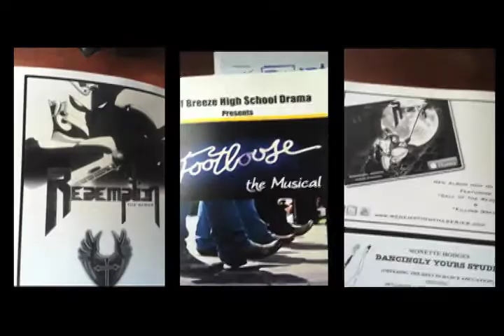Redemption's Footloose with Gulf Breeze High School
Be kind, this was a last minute lazy vlog with my iPhone so it's not going to have the quality I'm accustomed to showing.  But recently, Redemption the Series was an official sponsor of Gulf Breeze High School's 2013 performance of Footloose at Saenger Theater.  The performance was brilliant and included some amazing lighting by a member of Team Red, Stephan Rosario.

Make sure to to follow us on Twitter and Like our Facebook page as we've been dishing out some regular updates and sharing a lot of cool artwork with our fans.  More is certain to come!